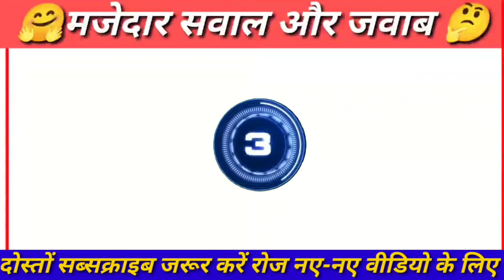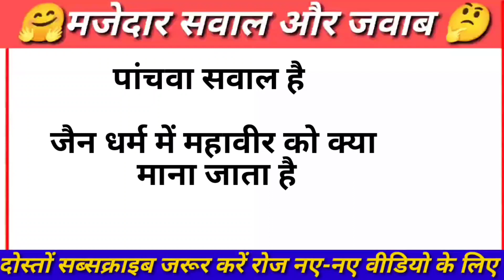महाराणा प्रताप बुलबुल किसे कहते थे | gk questions Gk in Hindi, gk questions and answers